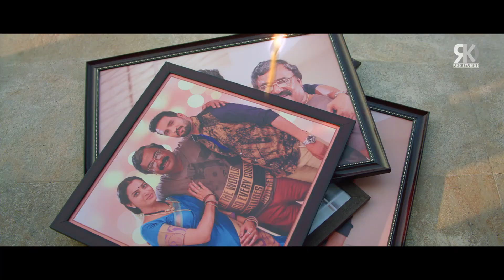भवानी ने Santhanam के पिता को क्यों चाटा मारा | Santhanam Best Comedy Scenes | Santa Movie Scenes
Here's presenting Best Scene from Blockbuster South Indian Hindi Dubbed Movie "Santa", starring Santhanam, Vaibhavi Shandilya, Vivek & Sampath Raj   & others. Directed by  G. L. Sethuraman.

Movie (Hindi Dubbed):- Santa
Original Movie Name: Sakka Podu Podu Raja in Tamil
StarCast:- Santhanam, Vaibhavi Shandilya, Vivek & Sampath Raj
Producer:- VTV Ganesh
Director:- G. L. Sethuraman